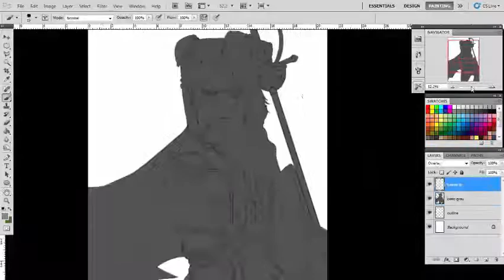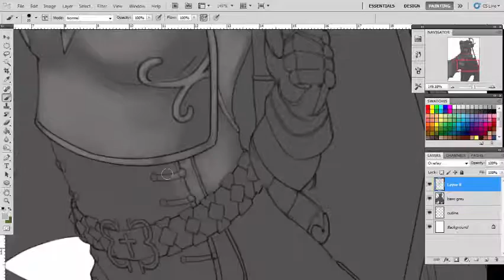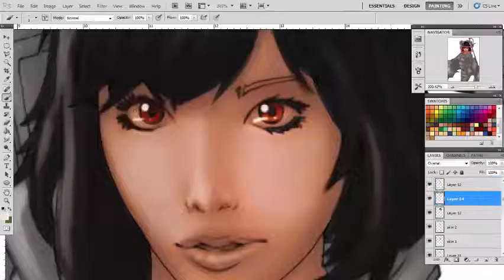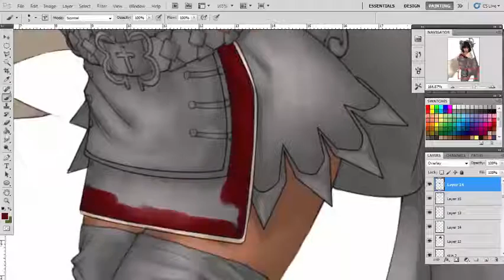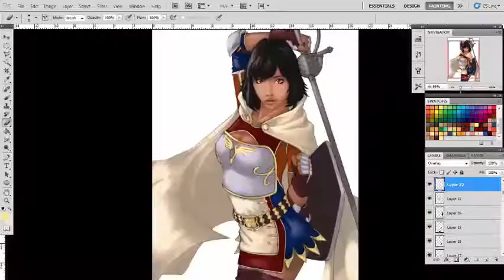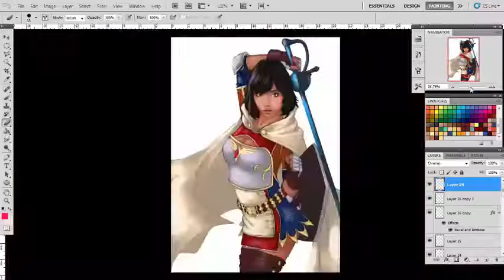Step by step painting Dragon Dogma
Time lapse Digital painting Dragon Dogma fanart...
Photoshop CS5, Intuos4...
Real time painting for 2 hours 49 minute...
follow instagram @theofilusray